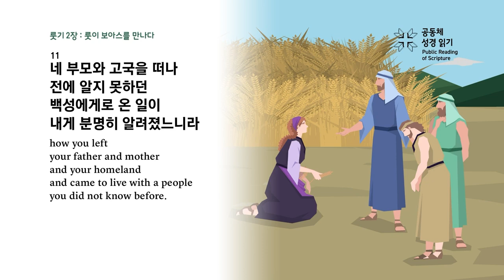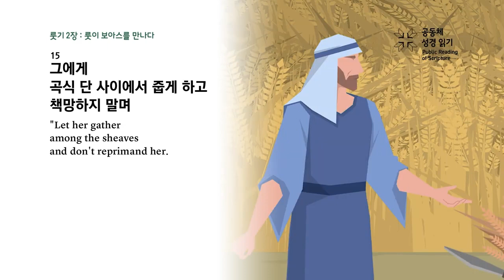2023년 5월 20일 [새벽기도회_김진석 전도사_룻기 2장 8-16절]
▷본문 :  룻기 2장 8-16절